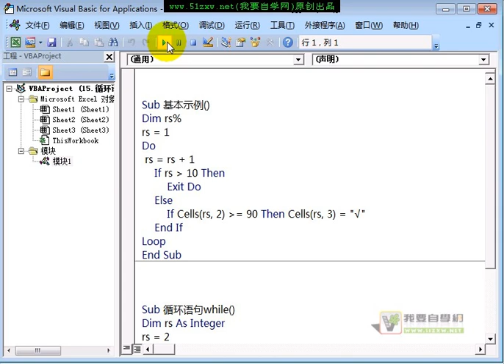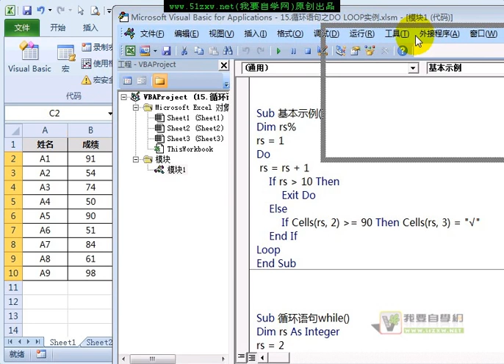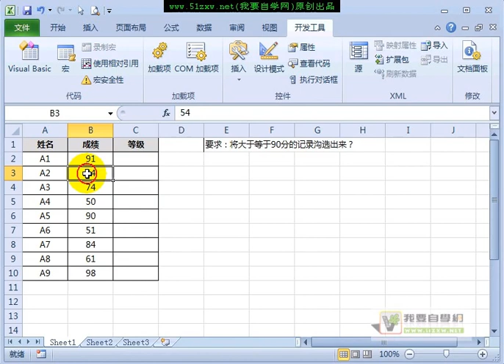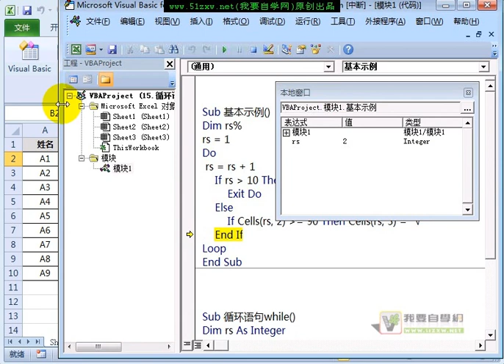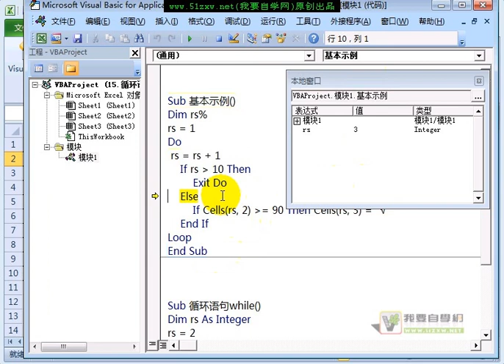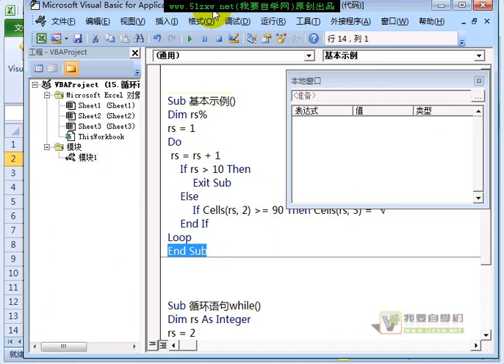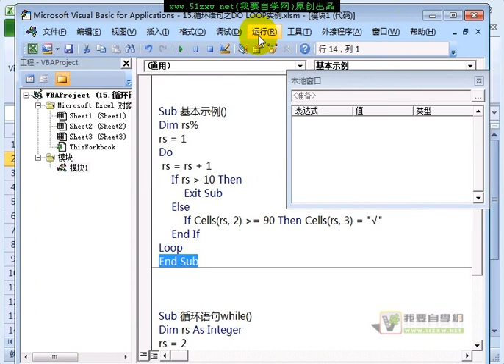Excel VBA教程 01-15、循环语句之DO LOOP实例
【Excel VBA基础知识】：循环语句之DO   LOOP实例